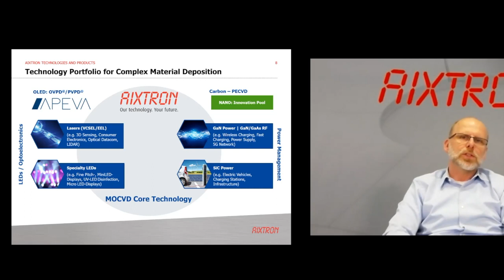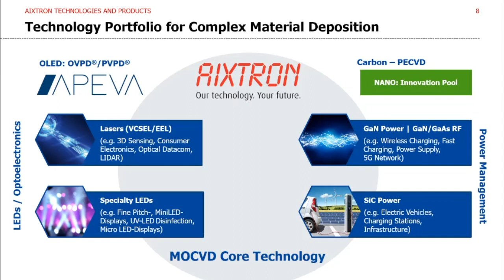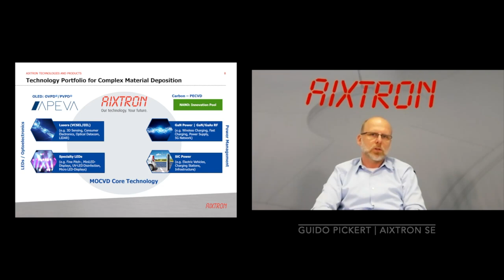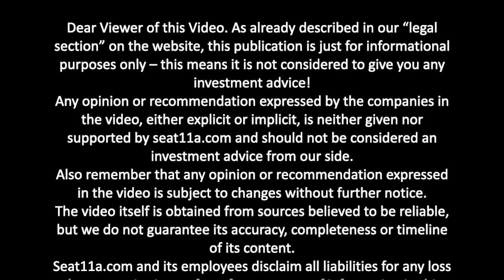AIXTRON SE | Elevator Pitch | Guido Pickert, Investor Relations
AIXTRON SE is a leading provider of deposition equipment to the semiconductor industry.
The Company was founded in 1983 and is headquartered in Herzogenrath (near Aachen), Germany, with subsidiaries and sales offices in Asia, United States and in Europe.

AIXTRON´s technology solutions are used by a diverse range of customers worldwide to build advanced components for electronic and opto-electronic applications based on compound or organic semiconductor materials. Such components are used in a broad range of innovative applications, technologies and industries. These include Laser and LED applications, display technologies, data transmission, SiC and GaN power management and conversion, communication, signaling and lighting as well as a range of other leading-edge applications.

AIXTRON supplies its customers with both material deposition systems for high volume manufacturing and small-scale systems for Research & Development (“R&D”) or pilot production.
Demand for AIXTRON’s products is driven by further increasing processing speed, increased requirements for energy efficiency and the necessity to reduce the cost of ownership for current and emerging power- and optoelectronic components. The ability of AIXTRON’s products to deposit thin material films precisely, enables manufacturers to improve performance, yield and quality in the fabrication process of advanced power- and optoelectronic devices.

AIXTRON’s product range includes customer-specific systems capable of depositing material films on a diverse range of different substrate sizes and materials.

The deposition technologies for opto and power electronics include Metal-Organic Chemical Vapor Deposition (MOCVD) for the deposition of compound materials to produce for instance Lasers, LEDs, GaN and SiC power electronics or other optoelectronic components. PECVD is being employed for the deposition of complex Carbon Nanostructures (Carbon Nanotubes, Nanowires or Graphene).
For organic electronics applications including Organic Light Emitting Diodes (OLEDs), APEVA offers the thin film deposition technologies Polymer Vapor Phase Deposition (PVPD) and Organic Vapor Phase Deposition (OVPD).

For further information on AIXTRON (FSE: AIXA, ISIN DE000A0WMPJ6) please visit the

▶️ About seat11a:
Seat11a is the next generation roadshow for listed companies. We democratize financial intelligence by offering listed companies an investor video platform to address their message to Institutional and Professional Investors anywhere.